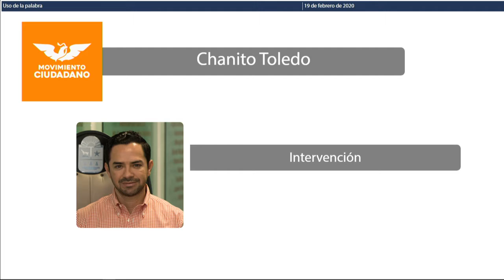Intervención del Dip. José Luis Toledo Medina. MC (19/Feb/2020)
Intervención del Dip. José Luis Chanito Toledo, de Movimiento Ciudadano, en relación a la Iniciativa con Proyecto de Decreto por el que se reforma el Artículo 61 de la Constitución Política del Estado Libre y Soberano de Quintana Roo y el Artículo 25 de la Ley Orgánica del Poder Legislativo del Estado de Quintana Roo.